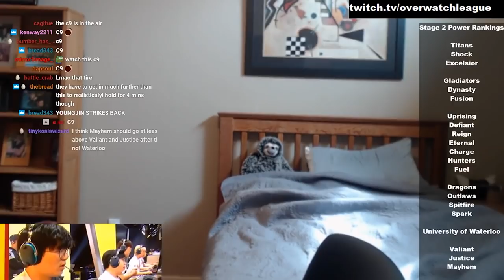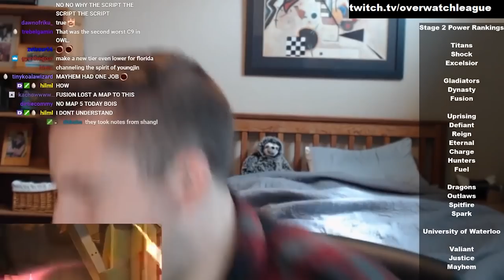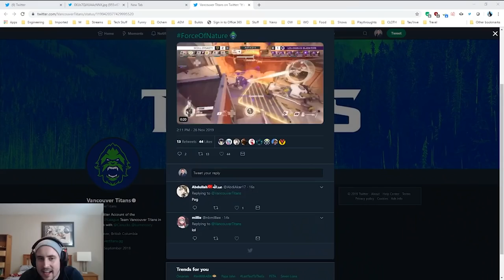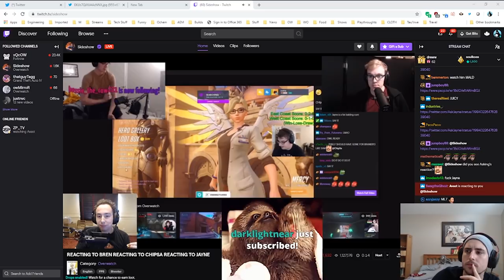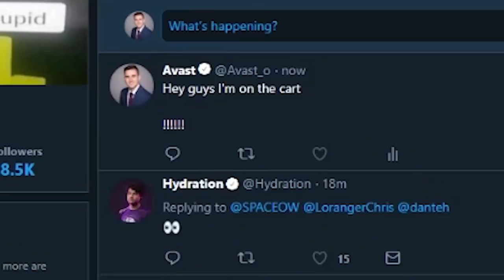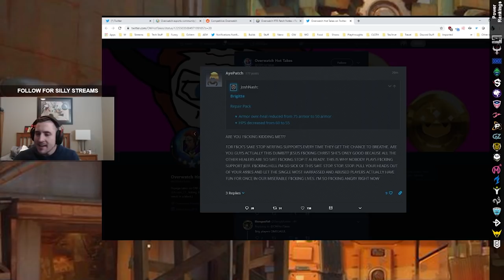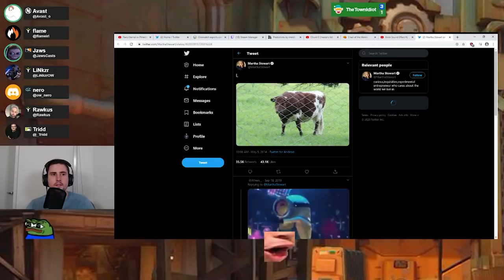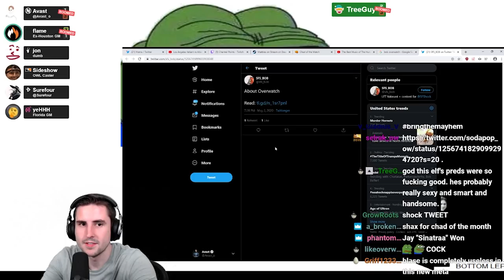Avast So Far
We've come so far, thanks to all of you